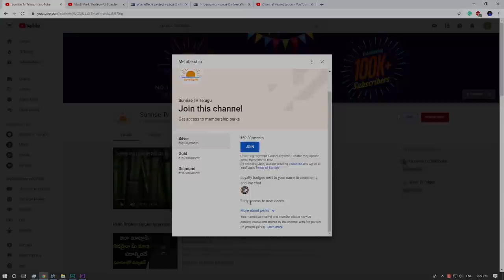Tula Rasi Phalalu November 2019 | Kameswara Sarma | Sunrise Tv Telugu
Tula Rasi Phalalu November 2019.
Tula Rasi Phalalu 2019. Kameswara Sarma